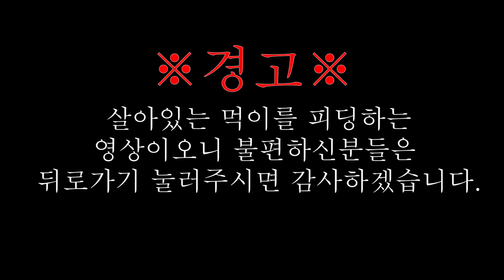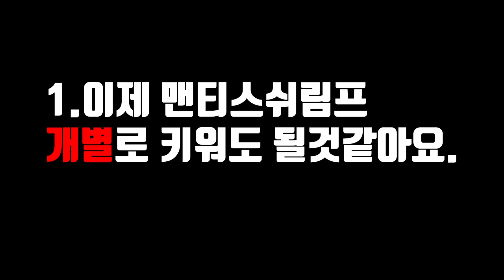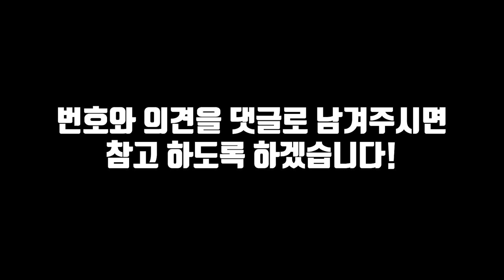큰 참게를 맨티스쉬림프에게 줘보았다. 합동사냥을 할까??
임신한 암컷 맨티스의 식욕이 어떨지..
그리고 커플이 된 맨티스는 평생 짝을 바꾸지 않기 때문에
합동사냥도 한다는데..혹시 어떨지!!!??